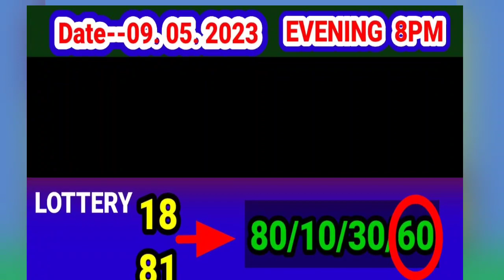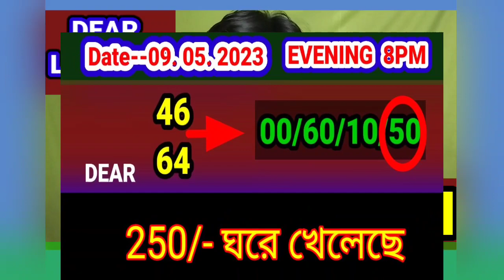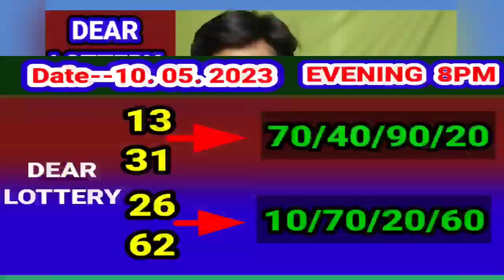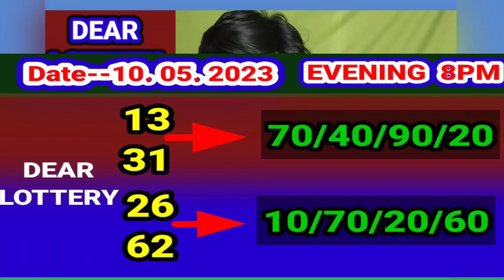10.05.2023 EVENING 8PM DEAR LOTTERY MIDDLE PART NUMBER TARGET TODAY । NAGALAND STATE LOTTERY